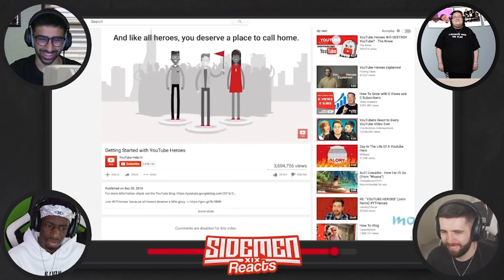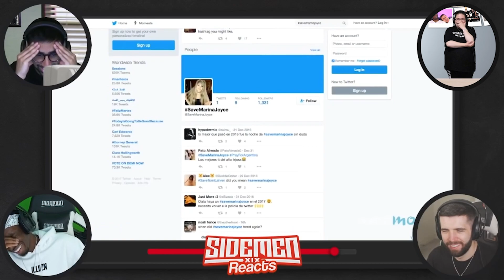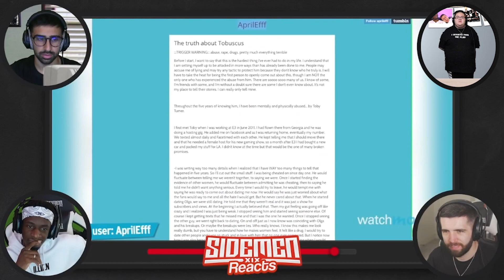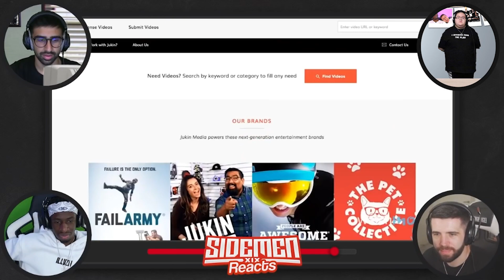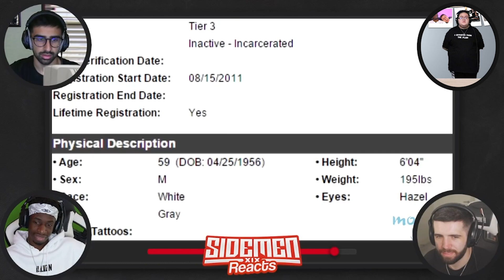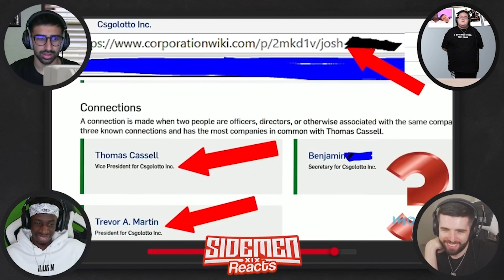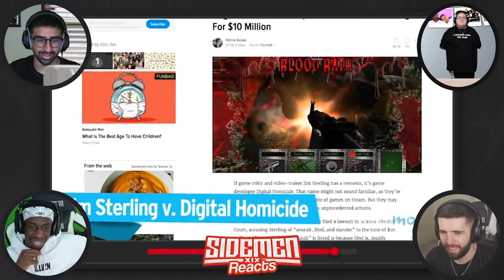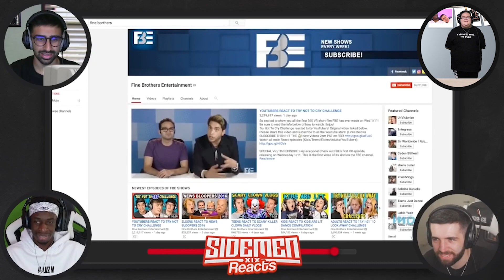These are some of the worst YouTube Scandal's (Sidemen reacts Reaction)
So I just realized I spelled scandal wrong at the beginning of this video but I am to lazy to go back and fix it so yeah. But hope you still enjoyed the video ;)